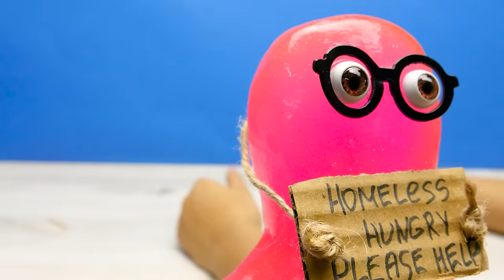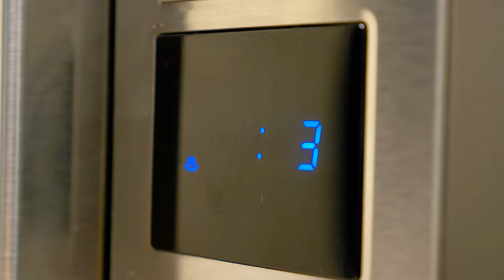CHOCOLATE POPCORN DOUBLE for Slick Slime Sam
Poor Sammy has no food, no home and he is desperate! Sue is going to come up with an original recipe to feed Sam and get him a place of his own.